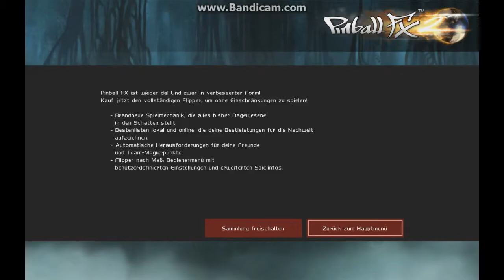Let´s Flip - Pinball FX 2 Demo, Gameplay Table #1 Star Wars